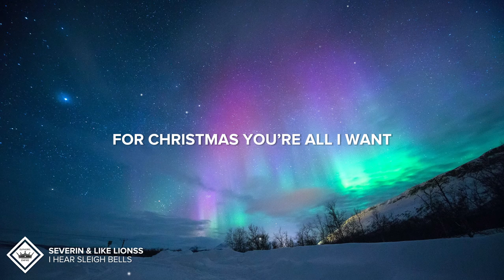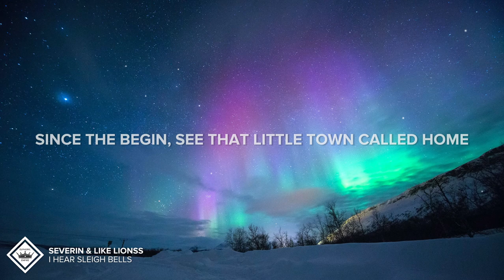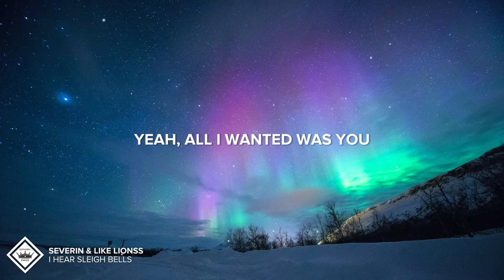Severin & Like Lions - I Hear Sleigh Bells (Lyrics)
Euphoric Empire is a Music YouTube Channel that promotes Electronic Music in various genres.

💽 Record Label: NCS

Picture Credit
📷 Lightscape